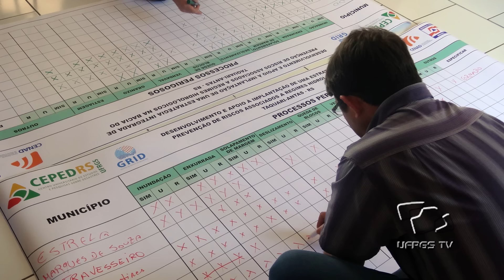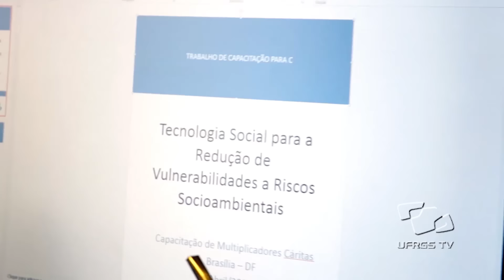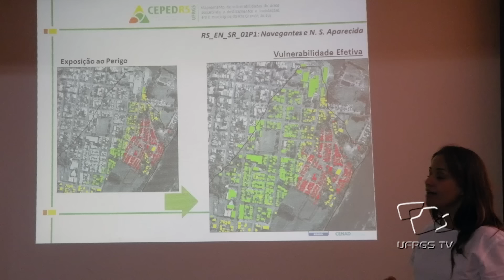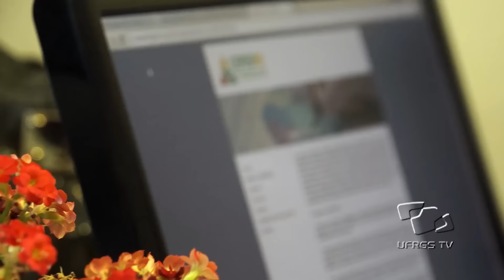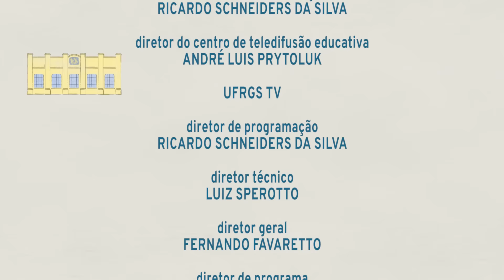Conhecendo a UFRGS - CEPED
O Centro de Pesquisas e Estudos sobre Desastres do Rio Grande do Sul (CEPED/RS) é um núcleo interdisciplinar vinculado à Universidade Federal do Rio Grande do Sul que atua nas pesquisas e estudos dos desastres naturais e antropogênicos e sua dinâmica.